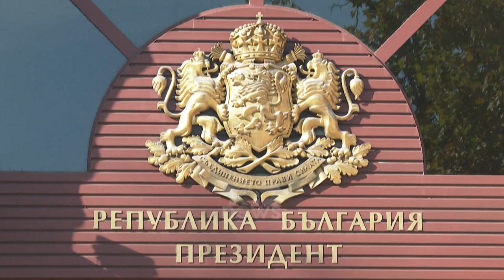Top News - Ish kryeministri në pranga / Borisov në qeli, keqpërdori fondet e BE-së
Ish kryeministri bullgar, Bojko Borisov, 62 vjec, u arrestua pasditen e të enjtes bashkë me anëtarë të tjerë të partisë së tij, në një hetim evropian të lidhur me keqpërdorimin e fondeve të ndihmave të BE-së. “Një operacion i madh ka nisur në lidhje me 120 raste në zyrën e prokurorit publik evropian në Bullgari. Bojko Borisov është arrestuar”, tha ministria e brendshme në një deklaratë për shtyp. Bashkë me tre herë kryeministrin konservator të bullgarisë, autoritetet arrestuan dhe ish ministrin e tij të financave, Vladislav Goranov, ish presidenten e komisionit parlamentar të buxhetit, menda stojanova dhe ish shefen e shërbimit të shtypit, Sevdalina Arnaudova ndërkohë që vazhdojnë kërkimet dhe konfiskimet në shumë adresa në vend. Shumë detaje nuk janë bërë të ditura por televizioni publik BNT tha se rastet kanë të bëjnë me keqpërdorimin e ndihmave të BE-së. “Askush nuk qëndron mbi ligjin”, shkroi ndërkohë në facebook kryeministri i ri bullgar, Kiril Petkov. Operacioni erdhi pas një vizite në Sofje të kryeprokurorës evropiane Laura Kovesi. Ajo përgëzoi kryeministrin aktual për vendosmërinë dhe lidershipin si edhe për vizionin e tij në luftën kundër korrupsionit. Në fakt, ish kryeministri është goditur nga një seri akuzash për korrupsion në vite por ka mohuar të ketë keqvepruar. Shembulli më i sikletshëm ka qenë në 2020-ën kur u publikuan foto që e tregonin atë ndërsa flinte me armë ose me tufa kartmonedhash 500-euroshe apo shufra ari pranë.

Pamje:AFP